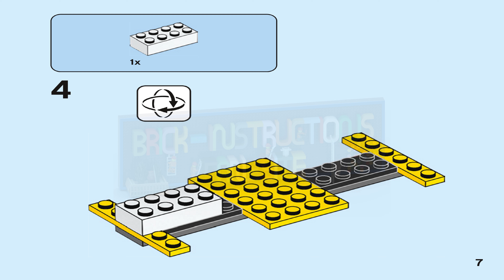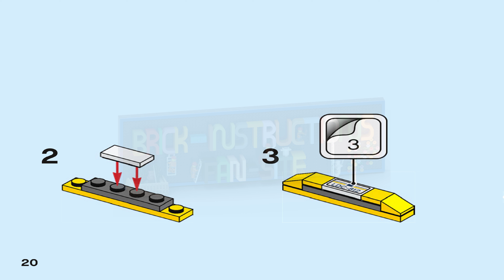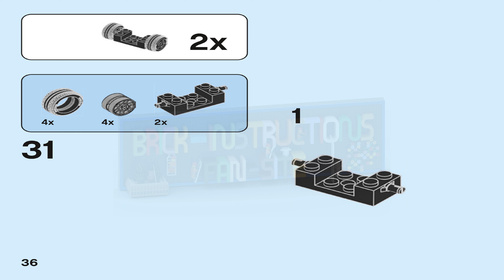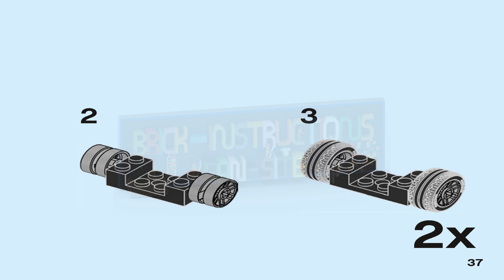LEGO instructions - Creator - 40468 - Yellow Taxi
How to build the 2021 Lego Set 40468 - Yellow Taxi

LEGO® fans can create their own fun adventures on the streets of a vibrant city with a cool Yellow Taxi (40468) toy. This wonderfully attractive and detailed vehicle features an ad on the roof, side-view mirrors, license plates and turning rubber wheels. An awesome gift for kids aged 7 and up to proudly display or use to enjoy role-play action.

Take an exciting trip to a vibrant city with this LEGO® Creator Yellow Taxi buildable toy for kids, featuring an ad on the roof, taxi decorations and turning rubber wheels.

This 124-piece taxi model is a fantastic gift for little builders aged 7 and up who have a passion for vehicles and using their imaginations to create fun stories.

The yellow taxi toy measures over 2 in. (6 cm) high, 5 in. (13 cm) long and 1 in. (5 cm) wide, the perfect size to play with at home or to take to a friend's house for more fun.